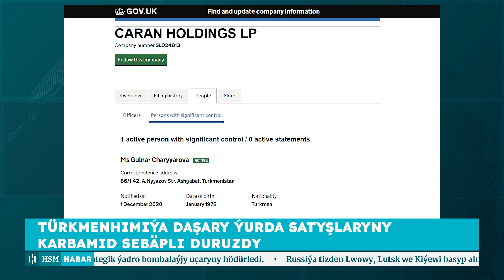Türkmenhimiýa Daşary Ýurda Satyşlaryny Karbamid Sebäpli Duruzdy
@Türkmenistan - HSM